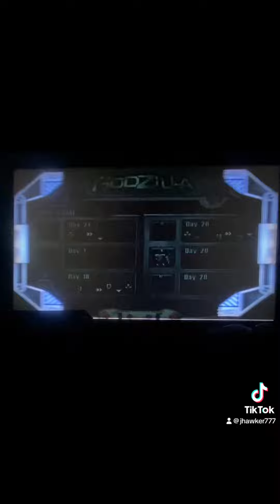Godzilla Unleashed King Caesar story all days part 1 good Escape Monster Island